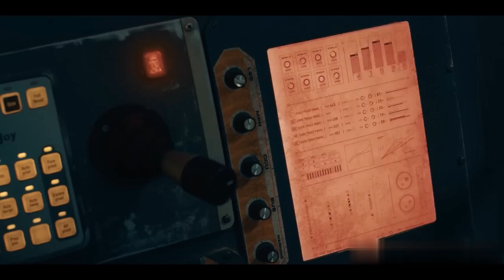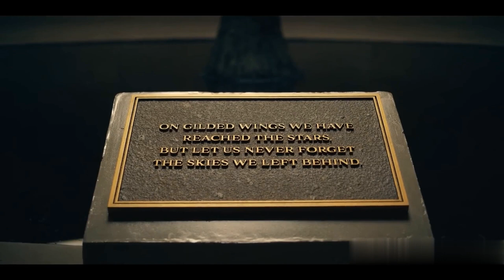In 2257, Moon Becomes a Slave Colony Where 1 Day Off +2 Years of Work